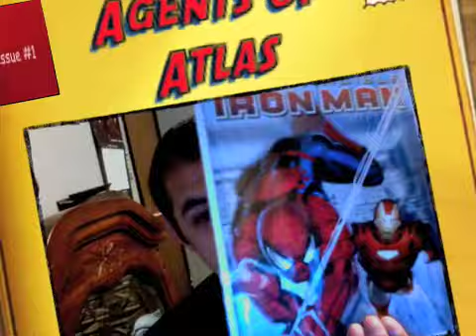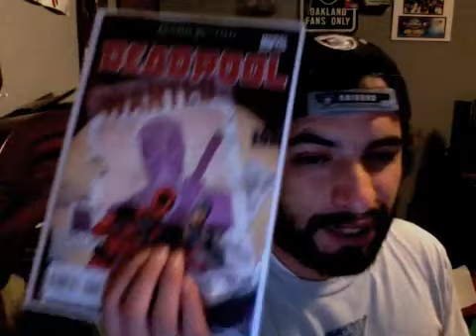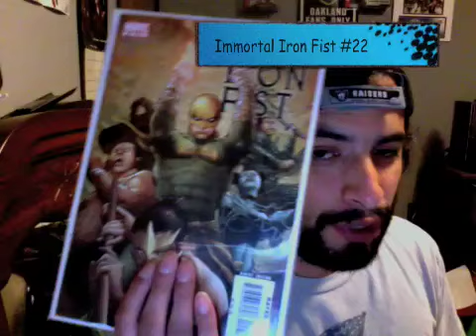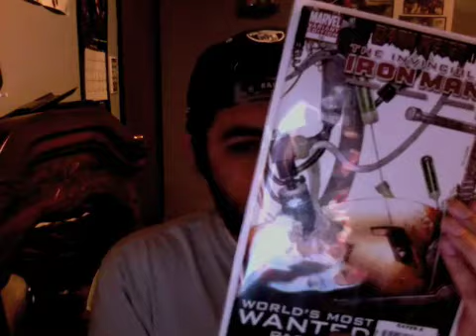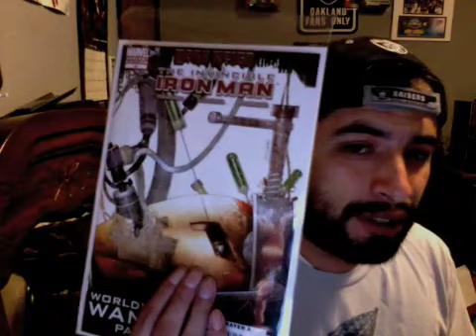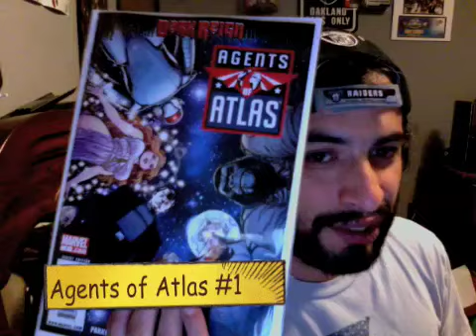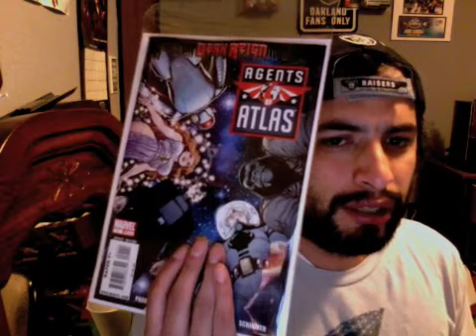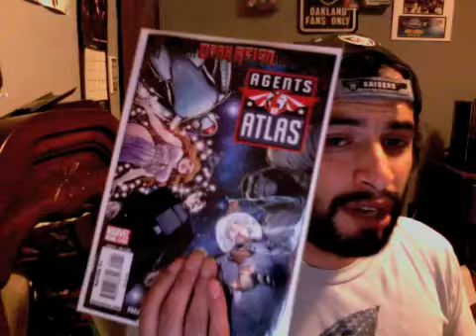Agents of Atlas #1 and More!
Hey guys! Hope you guys like the new intro!

Any hateful or spiteful comments toward me or anyone else will be deleted.